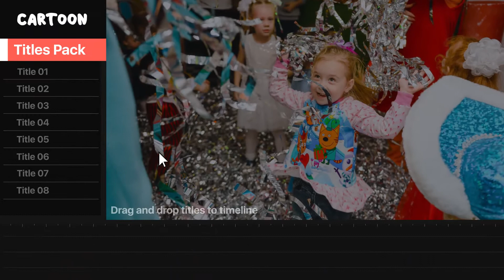Apple Motion Template: Cartoon Titles | FCPX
Glad to present a colorful text animation template in a cartoon style, which consists of customizable titles in 1920×1080 resolution that will help to easily improve your works! Adjust colors, use effects, change to any font with just a few clicks! Project features:
Cartoon text animation template
1920×1080 resolution
Full color controls
Adjustable duration